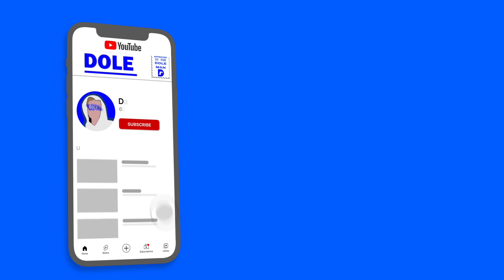The Dolecast: Episode: 56: The Karmen Line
THIS WEEK: LIVE PODCASTS, GOURLEYS  GOT A GRIPE, AND WE LOOK AT A SHORT FILM ABOUT OLIVIA COLEMAN FLYING!

My things for listening, we'll be back next week, same dole time, same dole channel!